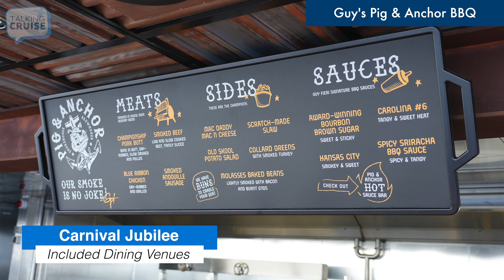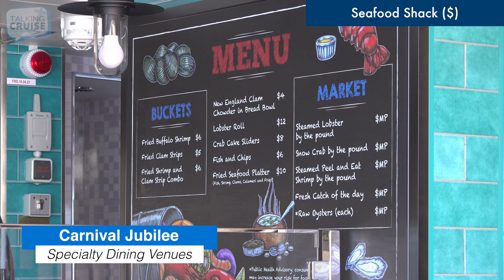Carnival Jubilee | Cruise Ship Preview (2023)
Carnival Cruise Line’s third Excel class mega ship, Carnival Jubilee will offer most of the incredible and exciting features like her sisters Mardi Gras and Carnival Celebration.

Currently under construction at the Meyer Turku shipyard in Finland, Carnival Jubilee will be the largest Carnival ship and the first to be powered by liquefied natural gas (LNG) departing from Port of Galveston when she enters service in November 2023.

From her totally new spaces and the reimagined look of guest favorites to brand-new stateroom categories and designs plus signature feature Bolt roller coaster, you’ll be celebrating a whole new way to enjoy the fun from Carnival Cruise Line.

Come along with us as we preview the amazing Carnival Jubilee.

00:00 - Teaser
00:32 - Introduction
01:04 - Staterooms & Suites
05:36 - Dining Venues
08:32 - Bars & Lounges
10:20 - Outdoor Venues & Activities
12:06 - Other Spaces
12:32 - Closing